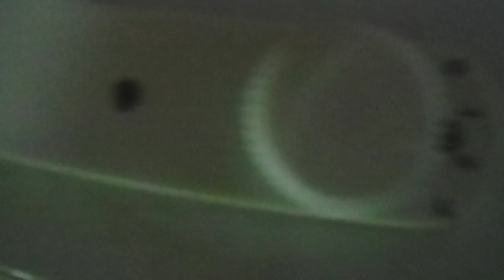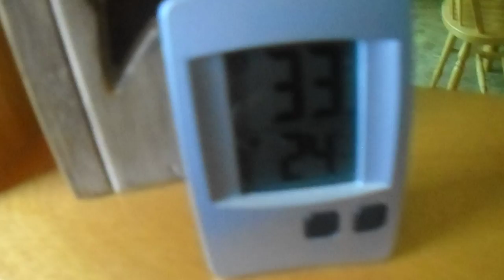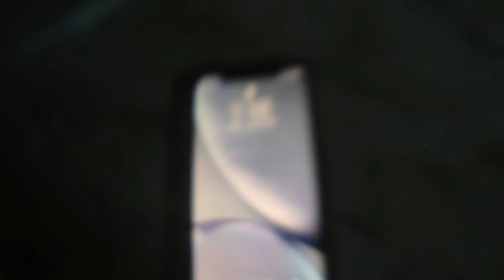itz so hot outside!!!!!!!!!